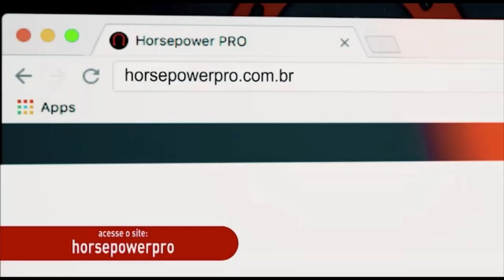Toguro vai competir no Musclecontest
Toguro fará sua estreia nos palcos logo de cara na pedreira do Musclecontest pela Men’s Physique. Será que ele tem chances? Será que ele vai realmente se tornar Atleta desta vez? Deixe sua respeitosa opinião.

Ajude-nos a sermos grandes aqui no Youtube também, deixe um coice no like e compartilhe!